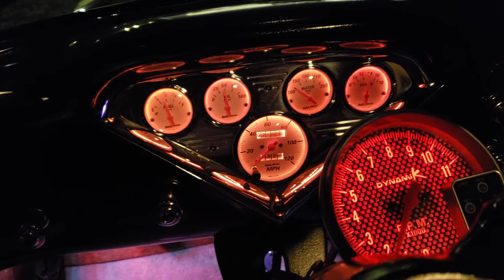Night life with the 56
Looks good under the lights